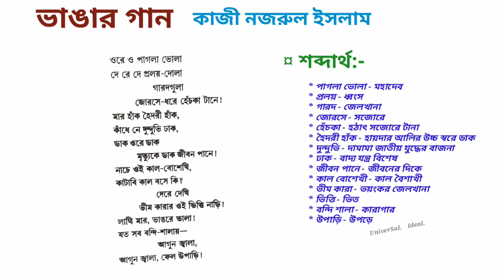ভাঙার গান কবিতা | কাজী নজরুল ইসলাম | class 9 bengali poem Bhangar Gaan by Kazi Nazrul Islam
. নবম শ্রেণির ছাত্র - ছাত্রীরা স্বাগত ~

তোমাদের বাংলা পাঠ্য কাজী নজরুল ইসলাম ভাঙার গান কবিতাটির শেষ অংশ বিস্তারিত সামগ্রিক আলোচনা করা হয়েছে ।

আশাকরি এই কবিতার পুরোপুরি বুঝতে পারবে । ভালো লাগলে লাইক করে বন্ধুদের জানিয়ে দিও ।